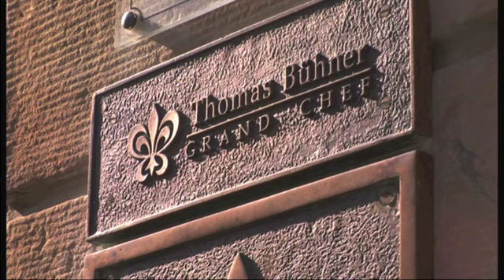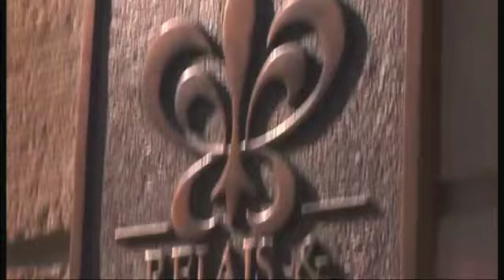CHEF-SACHE 2012: Thomas Bühner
CHEF-SACHE 2012